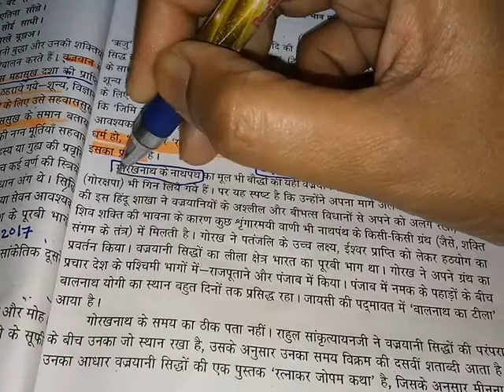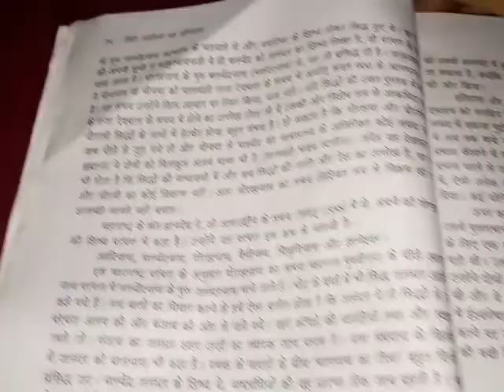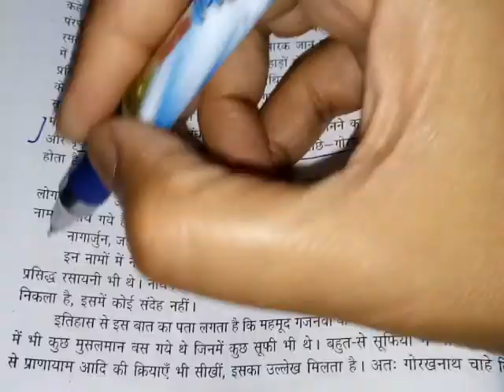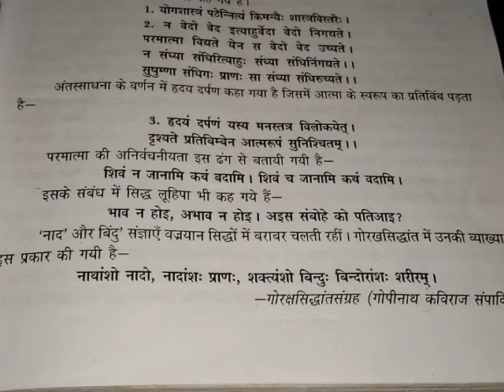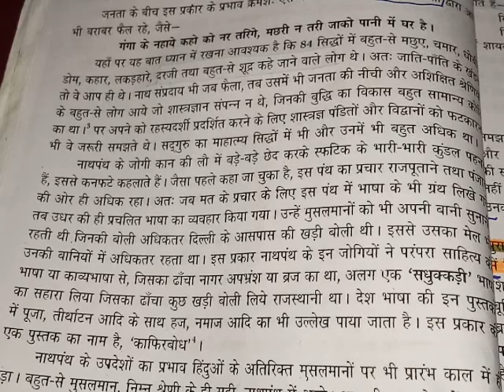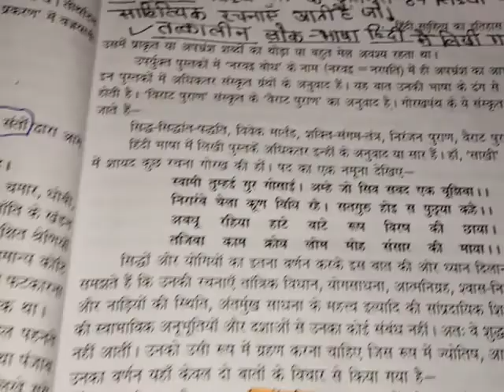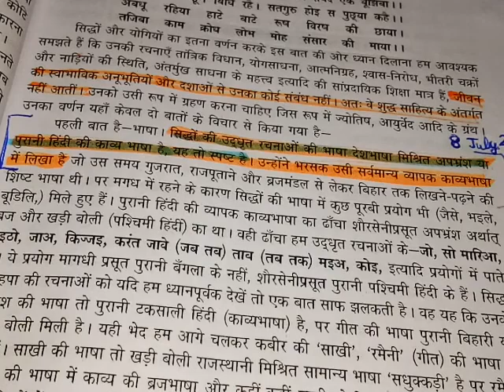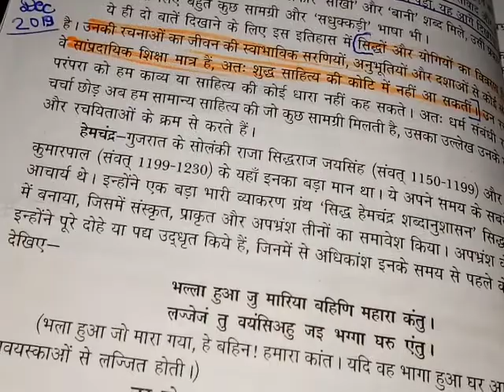शुक्ल के अनुसार नाथसाहित्य कक्षा -4